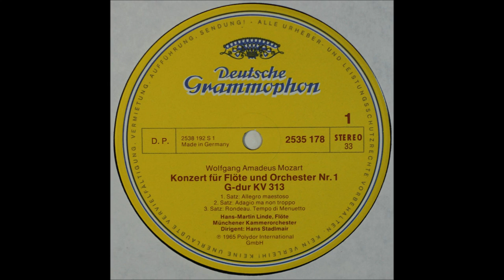Mozart, Flute Concerto No 1, Hans Martin Linde ,Flute